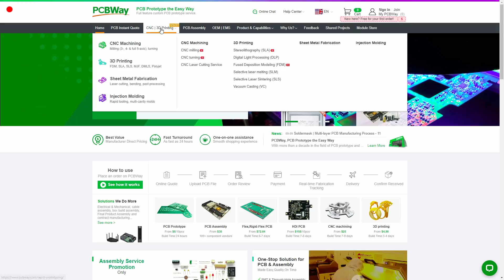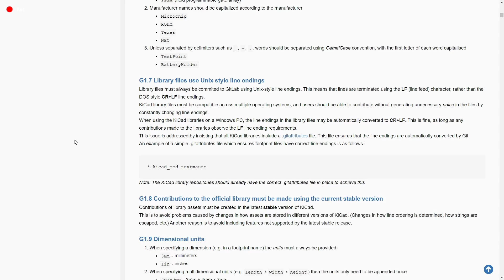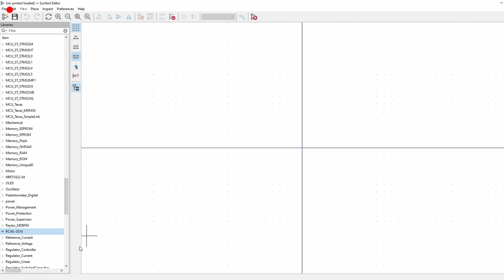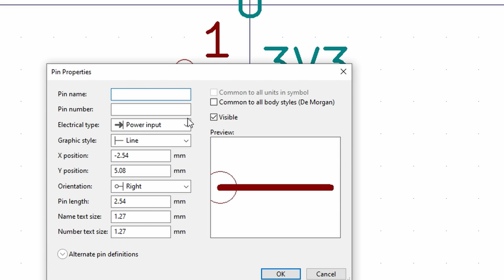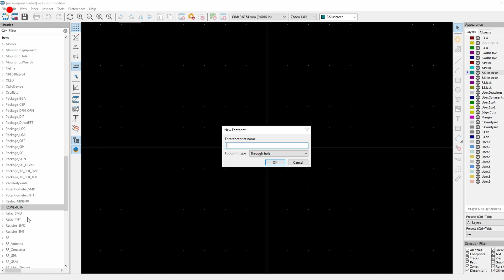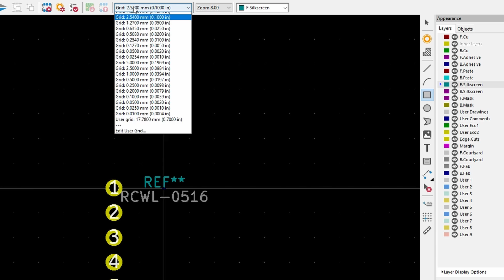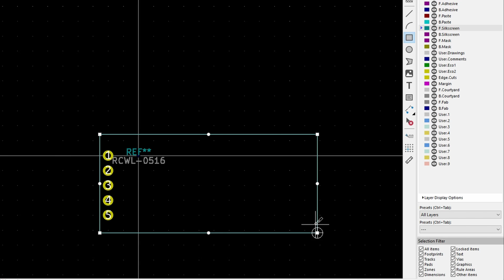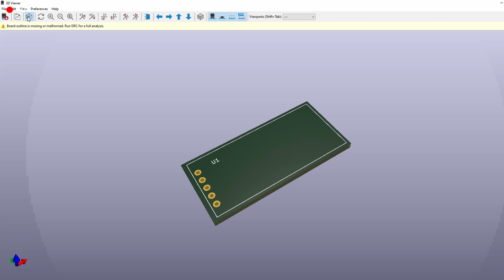KiCad Tutorial: How To Create Footprint And Symbol Libraries| Sponsored By PCBWAY.COM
Tutorial: How to create custom footprint and symbol for parts in KiCad.

Eventually almost every electronics hobbyist will have to design their own footprints and symbols for some parts, because ready-made ones aren't available. Once you learn how to do it, creating a simple but working part library won't take more than couple of minutes.

I avoided creating custom part libraries for way too long. I have spent hours of my life trying to find something that I could have created myself in fraction of that time. Now I am used to creating them and often I don't even try to find ready-made ones unless the manufacturer has published their version.

0:00 Problem to be solved
0:40 PCBWAY AD
1:23 Symbol Editor and Footprint Editor
2:25 KiCad Library Conventions
2:55 Creating Symbol
5:37 Creating Footprint
9:13 Symbol's Default Footprint
9:34 Testing